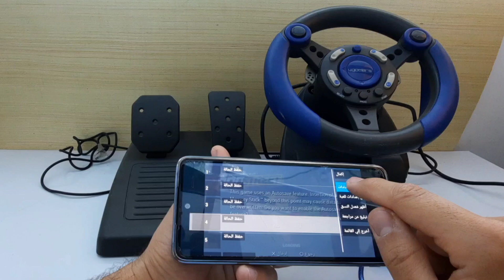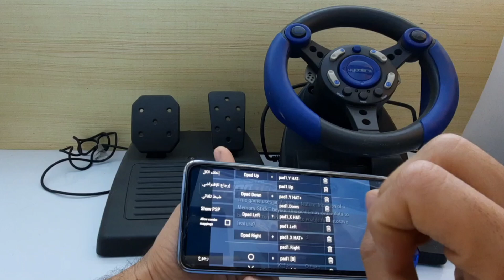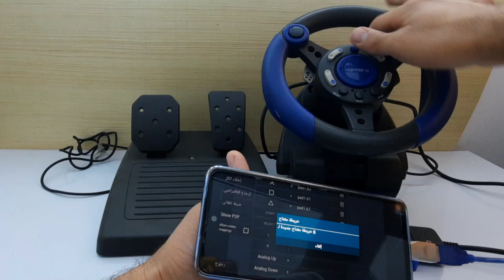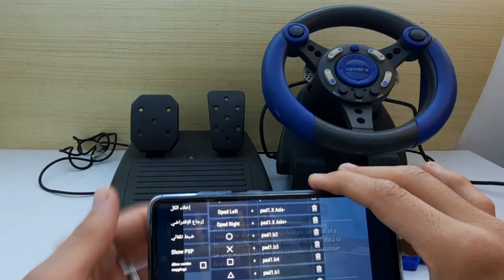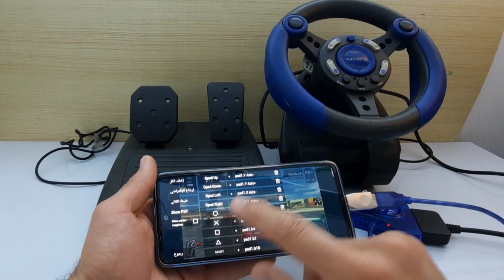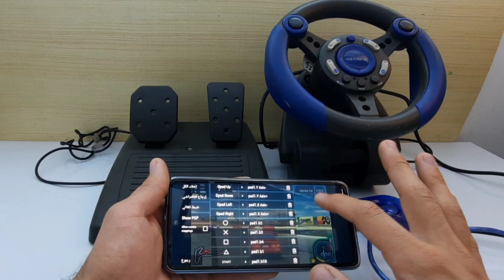تشغيل الدركسون على محاكي ppsspp مع طريقة ربط إي دركسون على الموبايل للأندرويد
رجعت الكم بحلقه جديده تتكلم عن

》》شاهد حلقت اليوم تشغيل الدركسون على محاكي ppsspp مع طريقة ربط إي دركسون على الموبايل للأندرويد Run the steering wheel on the ppsspp emulator on your Android mobile phone《《

🔴 فعل زر الجرس ليصلك كل جديد 🔔🎶🎵

🔴 كومنت (تعليق) 📬

⬇️ 🤝 تواصل 🤝 ⬇️

 انستاغرام instagram

تويتر Twitter

حلمنه القادم الوصول الى 》》 200K مشترك 《《

عدد مشتركينا اليوم  》》152,948《《

❤ŁÙįž❤